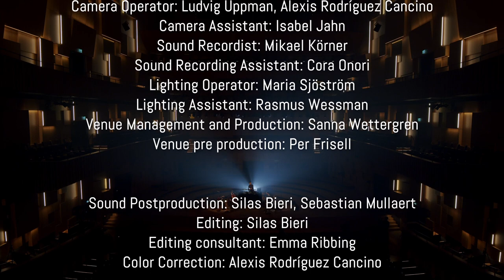Intonal Festival 2021: Sebastian Mullaert & Subchamber Ensemble present Natthall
We conclude our coverage of Intonal 2021’s highlights with arguably the festival’s most ambitious commission, a collaboration between Swedish producer Sebastian Mullaert and freeform Malmö collective Subchamber Ensmble. Titled Natthall, the collaboration is an attempt to connect the worlds of electronic and classical music with a fresh perspective..

Although Mullaert is best known for his electronic work across the years as one half of Minilogue, part of Circle of Live and under his own name, he started his musical career as a classical violinist and pianist. Natthall, which was filmed at the Malmö Live concert hall, sees Mullaert’s career come back to his origins, as he is joined by Nathan Larson on guitar, Gerda Holmquist on cello, Elina Nygren on viola and Lydia Holmlund on clarinet and aerophone.

Natthall is inspired by patterns, and the idea of subtle repetition. “Nature is an expression of patterns; trees, water, the weather,” Mullaert explains. “This mix of everything, bubbling away, feels very vital. Improvised music has the same power. It has all these different phases, and beautiful moments just spring out. For me, that’s a beautiful presentation of our life, and has the power to actually invite someone to relax into listening or dancing. Or just being in the moment.”

Intonal has been one of Sweden’s most exciting music festivals since its first edition was held in 2015. Run by the team behind the city’s Inkonst venue, the festival typically combines club nights with one-off experimental performances in stunning locations across the city.

Despite the ongoing Covid-19 pandemic, the festival was able to return in physical form after a fallow year in 2020, with limited audiences allowed to attend a series of socially-distanced performances under local restrictions. “The point of a festival is to share experiences and emotions with friends and strangers alike; to form new bonds and memories with people that you never met before; to collectively partake in the making of something sublime,” the festival’s team writes. “This cannot be re-created digitally. Not in any form.”

Credits:

Recorded at Malmö Live for Intonal Festival 2021
Written and composed by Sebastian Mullaert
Video directed by Silas Bieri
Electronics, Piano – Sebastian Mullaert
Guitar – Nathan Larson
Cello – Gerda Holmquist
Viola, Musical Saw – Elina Nygren
Clarinet, Aerophone – Lydia Holmlund

Director: Silas Bieri
Camera Operator: Ludvig Uppman, Alexis Rodríguez Cancino
Camera Assistant: Isabel Jahn
Sound Recordist: Mikael Körner
Sound Recording Assistant: Cora Onori
Lighting Operator: Maria Sjöström
Lighting Asistant: Rasmus Wessman
Venue Management and Production: Sanna Wettergren
Venue pre production: Per Frisell
Sound Postproduction: Silas Bieri, Sebastian Mullaert
Editing: Silas Bieri
Editing consultant: Emma Ribbing
Color Correction: Alexis Rodríguez Cancino

Malmö Live, Producer:  Anna Storåkers
Inkonst/Intonal Artistic director: Ulf Eriksson
Intonal Producer: Mika Hallbäck & Lisa Blanning

Natthall Management Assistant: Valentina Palange

Recorded at Malmö Live Konserthus, May 14th 2021

Audio and image production in-discourse AB creative productions 2021
Aired to Intonal Festival June 17th 2021
All music published by Manners McDade

Funded by:
Region Skåne and Kulturrådet

Thanks to Inter Arts Center